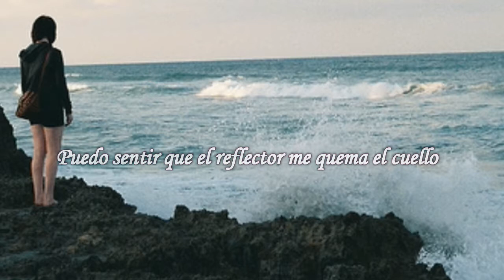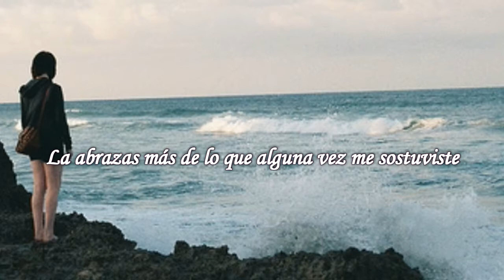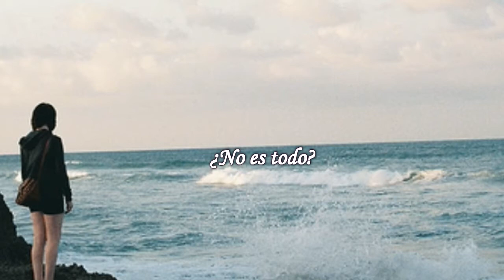Dance Moms - No Regrets - Subtitulado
Huxlee - Isn't Anything
Nia's solo
No Regrets
Did Not Place
Platinum